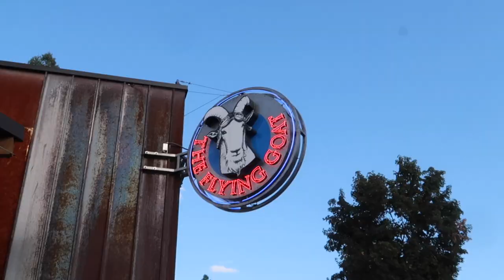The wings were HOTTER than we thought!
Me and the boys head to the Flying Goat to try some hot wings!

I have type 1 diabetes!
So check out my "Fuck Diabetes!" section as well also on lonelyvictor.com!

Send me cool things:
Jesse Sellers